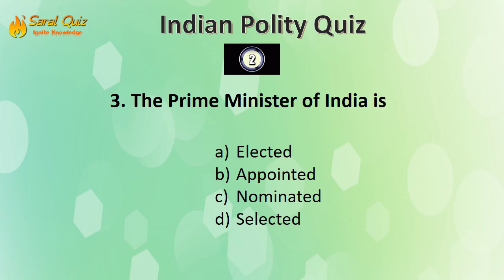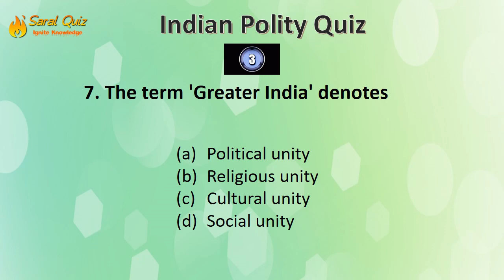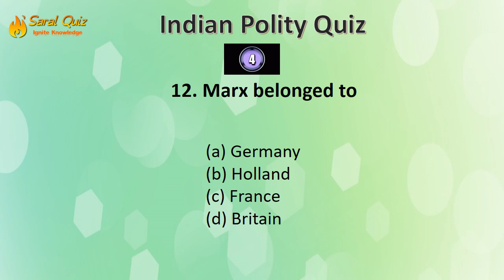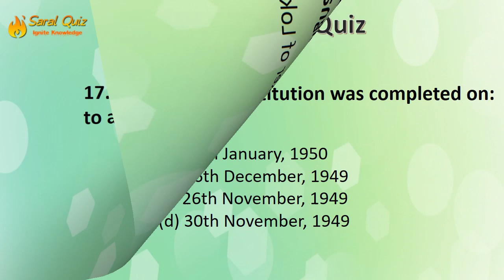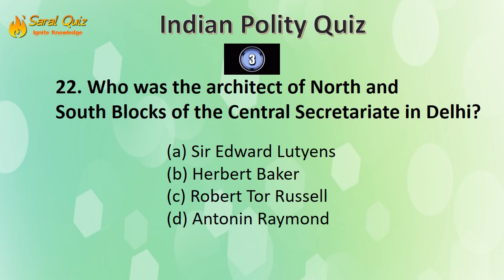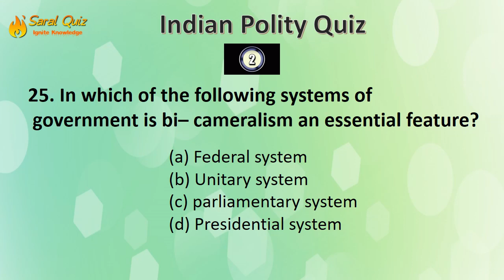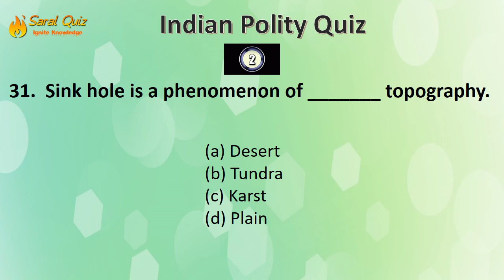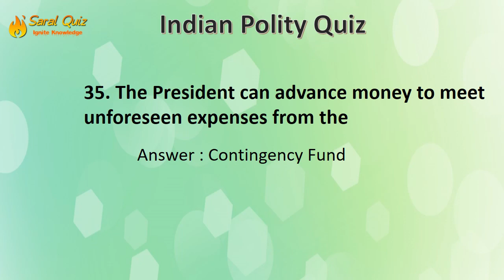India Polity Series 1 | SSC CGL | UPSC|RRB